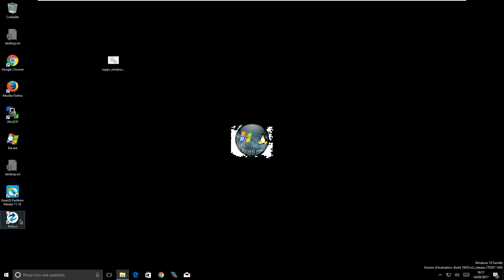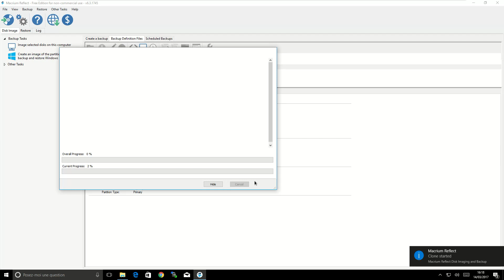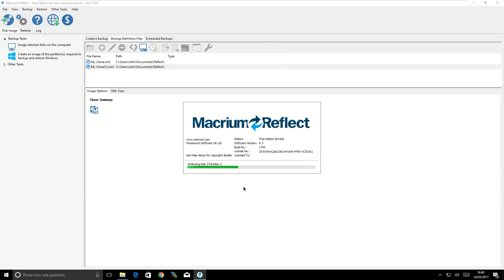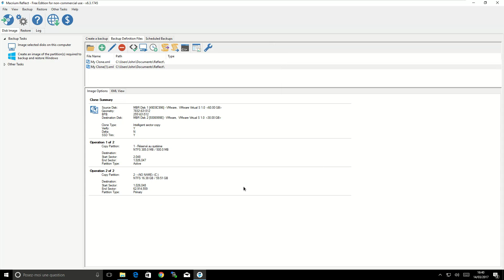Macrium reflect : comment cloner disque dur (obsolète)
Tutoriel Macrium reflect : comment cloner son disque.

Lorsque vous changez de disque dur, par exemple lorsque vous passez d'un disque dur HDD à SSD.
Vous pouvez copier tout le disque actuel vers le nouveau disque dur.
Cela permet de transférer Windows et toute la configuration.
Une fois la copie effectuée, mettez le disque SSD en premier pour démarrer dessus et lancer Windows.